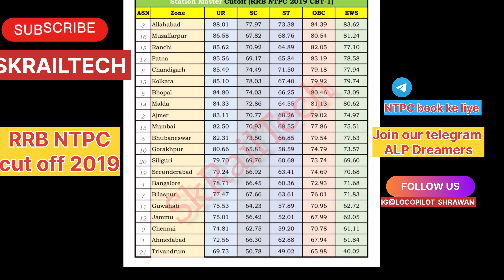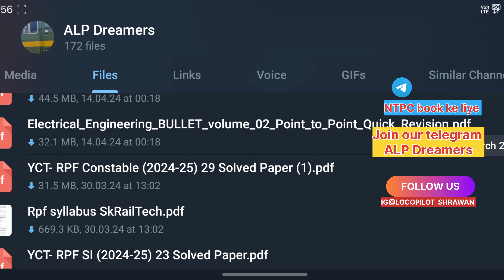RRB NTPC Cut Off 2019: Previous year cut off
For books 📚 📖 📘 🎒 📕 👇👇👇
Is group me aapko railway k taiyari k liye sabhi books pdf mil jayega bilkul free. 💰
And books buy link also provide

Our Telegram (alp dreamers)
Alp motivation and information by locopilot_shrawan